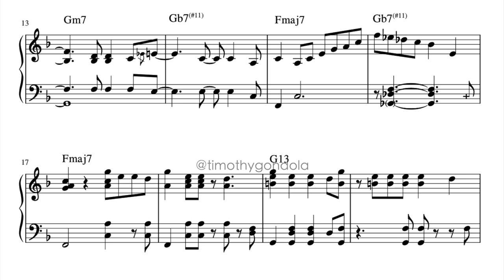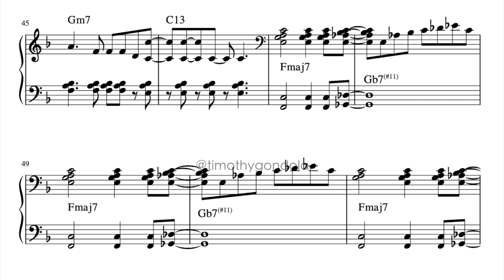The Girl From Ipanema| David Becherer